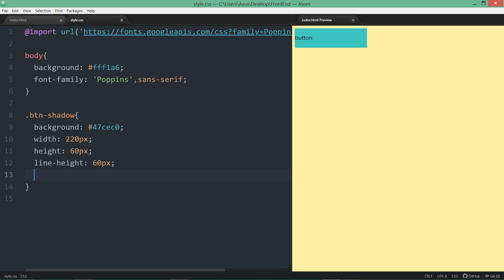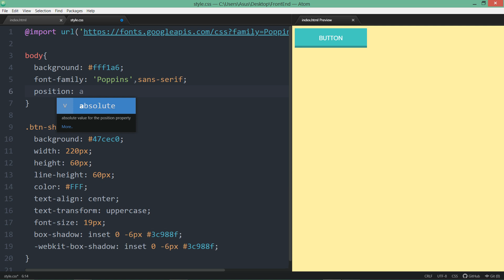CSS Button Shadow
In this video we will learn to create button width shadow in CSS.